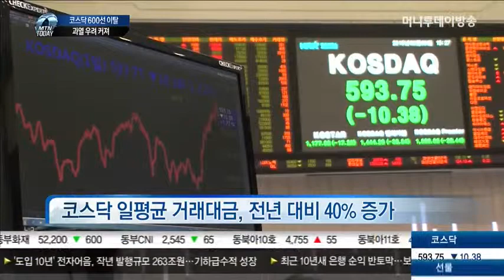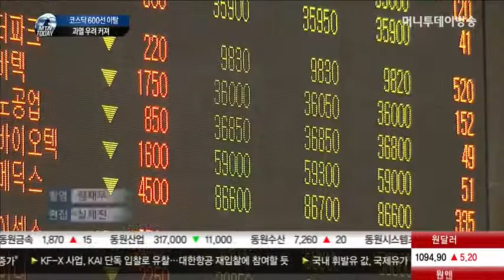코스닥, 외인 매도에 급브레이크…'과열 논란 ↑'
최근 연일 상승세를 보였던 코스닥 지수가 닷새 만에 급락하며 600선을 이탈했습니다. 코스닥 시장의 신용융자 잔액도 사상 최대치를 기록하면서 과열을 우려하는 목소리도 커지고 있는데요. 자세한 소식 최종근 기자가 전합니다.